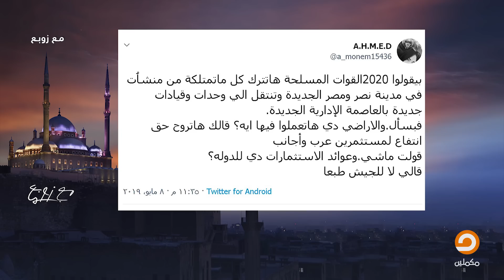زوبع يكشف مصير المنشآت العسكرية التي سيتركها الجيش في القاهرة بعد انتقاله إلى العاصمة الجديدة